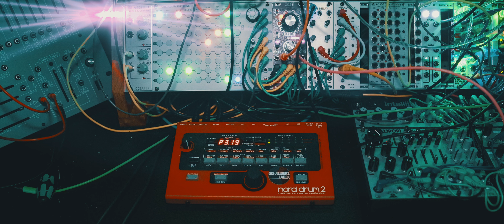Reality is not real, nord drum 2 and IDUM chillout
Circadian Rhythms to IDUM to Nord drum 2 + a bunch of other stuff on top and on the side 🌙